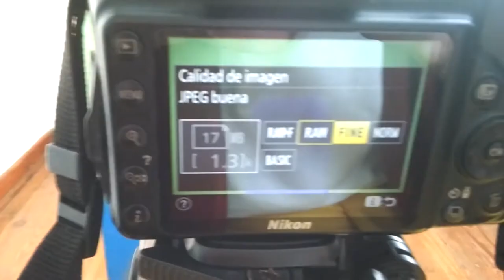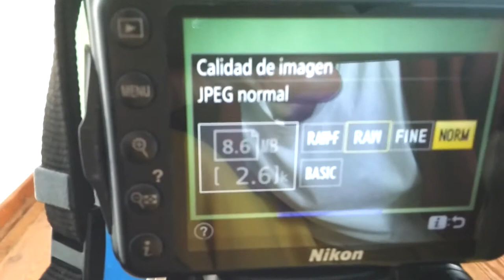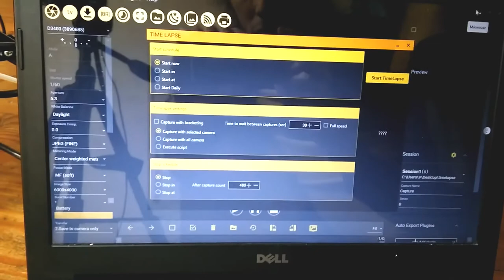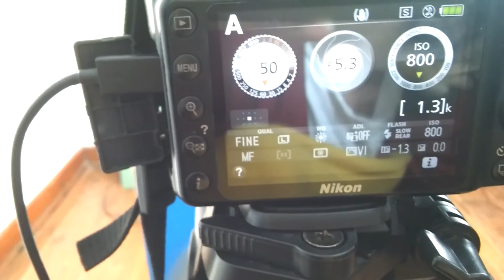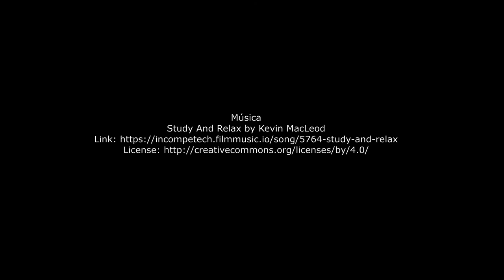Vlog 4: Timelapse de "Paleta"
...2 meses GRATIS de Hosting con ese CUPÓN: vigregnol ¿Quieres apoyarme?